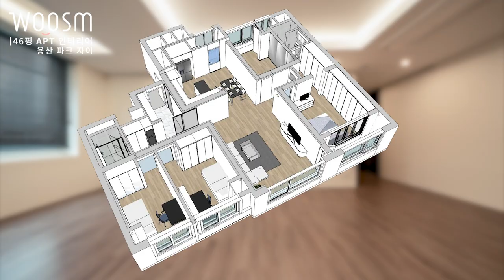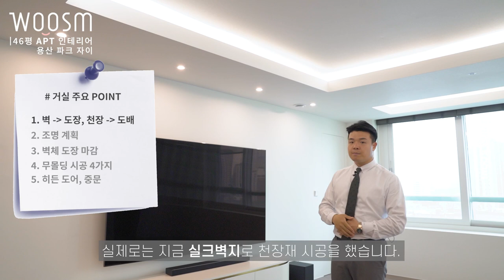인테리어, 70% 이상 차지하는 것들! 지금 알려드립니다 😀ㅣ히든도어ㅣ무몰딩ㅣ용산파크자이ㅣ46평아파트 : 1편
이번 현장은  서울시 용산구  한강로1가에 위치한 용산파크자이 46평 아파트입니다.
내부 구성은 현관, 거실, 주방, 방 4개, 욕실 2개, 발코니로 구성이 되어 있습니다.

일반적인 아파트 인테리어 공사 내용의 70~80%차지 하는 천장,벽,바닥,도어 디자인 등에 관한 간략한 소개 영상입니다.^^
천장과 벽에는 도배 또는 페인트(도장)작업으로 진행되고 바닥은 장판 혹은 마루,타일이 시공되죠 ~ 어떤 마감재를 선택하느냐에 따라서 집안의 분위기가 좌지우지 됩니다. 집안의 첫인상인 현관의 중문 디자인과 거실 복도를 이루는 방문들의 변신을 확인해보실 수 있습니다. 고퀄리티의 인테리어 디자인으로 어느 공간 보다도 깔끔한 나만에서 행복한 삶을 누릴 수 있습니다.~

큰 구조 변경 없이도 집안의 마감재를  디자인하여 세련된 공간에서 하루 하루를 색다르게 보내보는건 어떨까요?

[ 인테리어, 70% 이상 차지하는 것들! 지금 알려드립니다 😀ㅣ히든도어ㅣ무몰딩ㅣ용산파트자이ㅣ46평아파트 : 1편 ]

 00:00  현장소개
 00:07  하이라이트 영상 🎥
 00:52  전체  마감재
 01:00  거실  BEFORE
 01:09  도장과 도배
 01:27  조명 계획
 01:54  매입조명, 간접조명
 02:03  벽체 도장 마감
 02:27  석고작업이란?
 02:47  도장 디테일
 03:09  4가지 몰딩
 04:00  히든도어
 04:45  구정마루
 05:07  슬라이딩 도어
 05:23  벽인지?문인지?
 06:26  영상 마무리 😀

저희 웃음건축은 이중 주거와 관련된 제반 업무(건축, 인테리어 디자인, 리모델링)을 담당하고 있습니다. 저희는 이처럼 삶에 필수적이고 중요한 역할을 하는 주거공간을 만들어내고 연출하는 저희의 일에 자부심을 가지고, 웃음이 가득한 공간을 창조하고자 합니다.

- Since 2013 ~